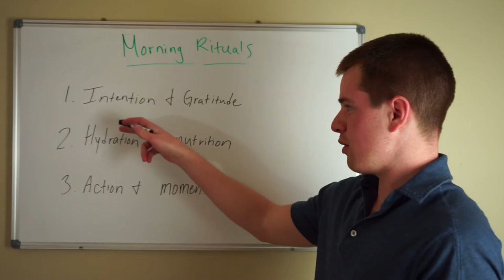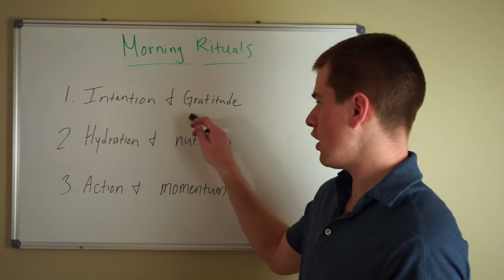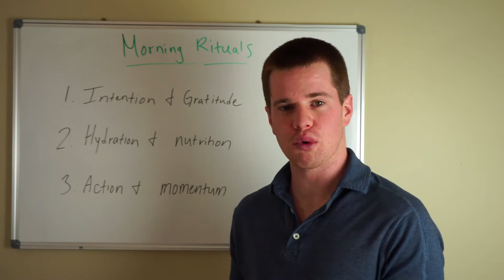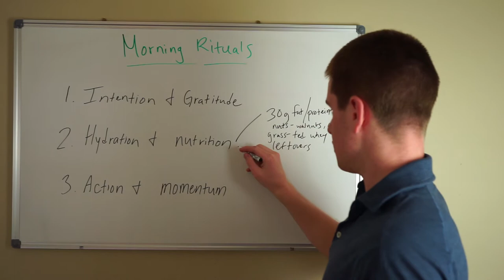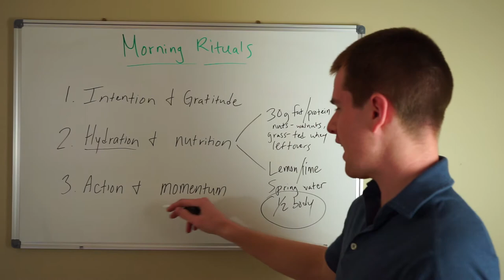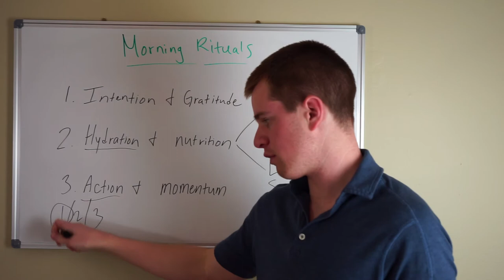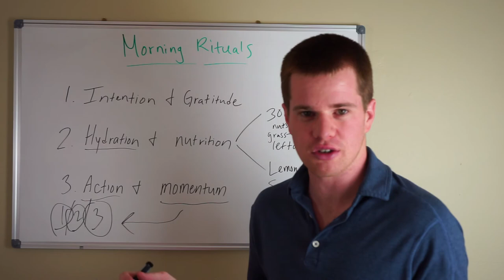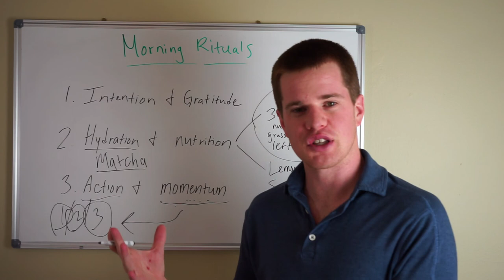My 3 Step Morning Ritual